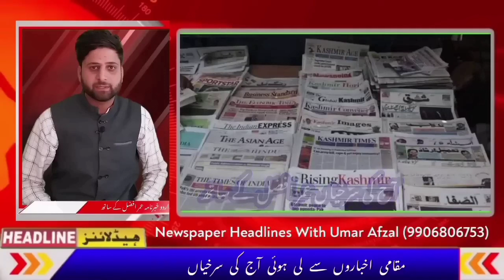Morning Headlines || Newspaper Headlines || Latest News In J&K || Top Headlines In Jammu Kashmir.